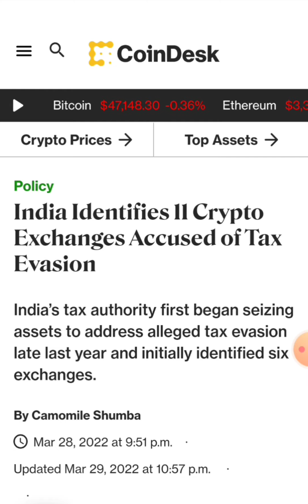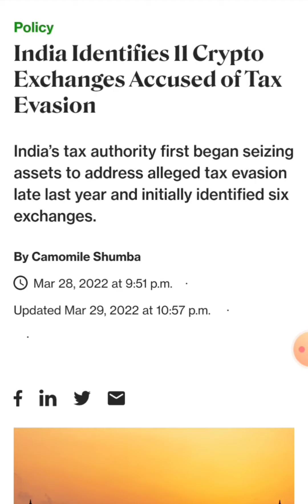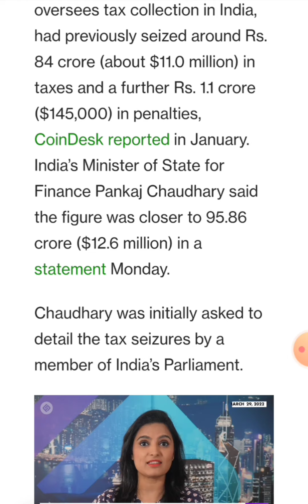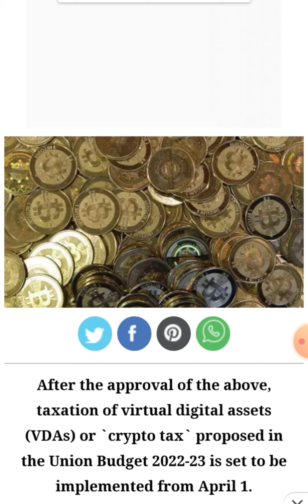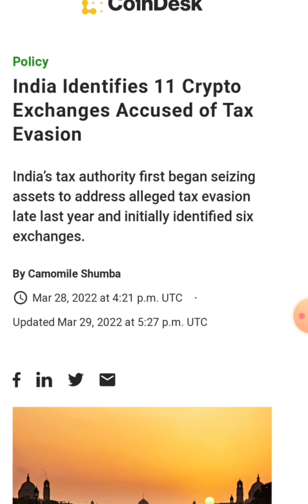Crypto tax news today | Tax कैसे भरे | Wazirx news | ITR कैसे और कब filing करे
Crtpto tax news today | 44% tax on crypto | Wazirx news | Crypto news | How to fill ITR for crypto | India's crypto tax law |